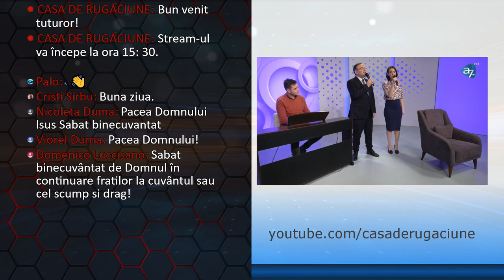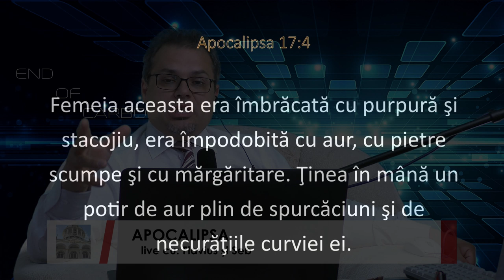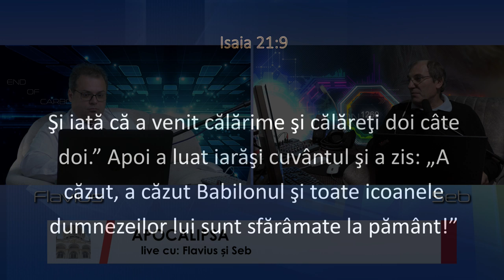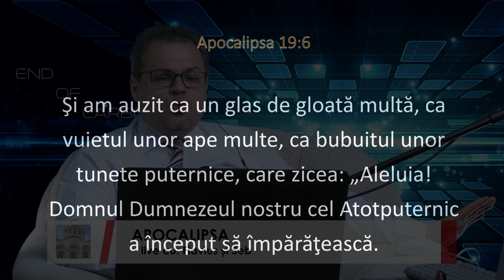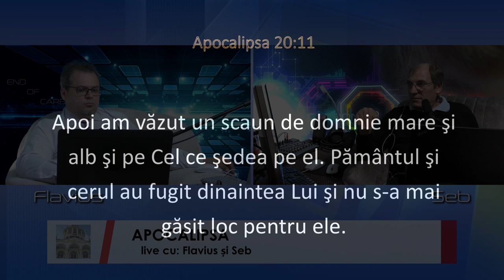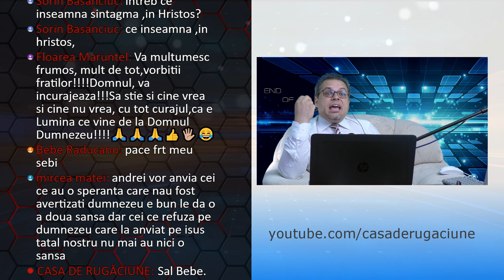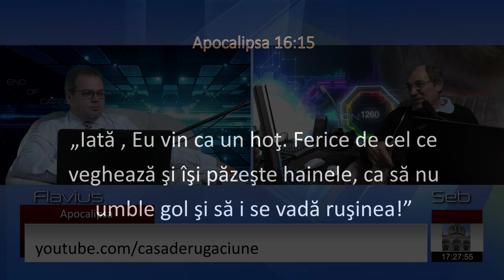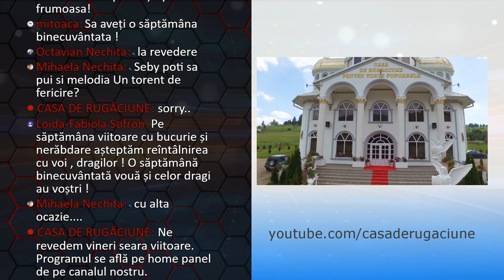APOCALIPSA (PARTEA 5)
În direct cu Flavius și Sebi.